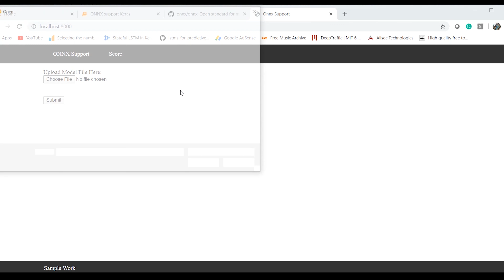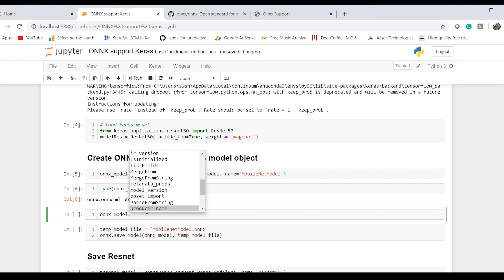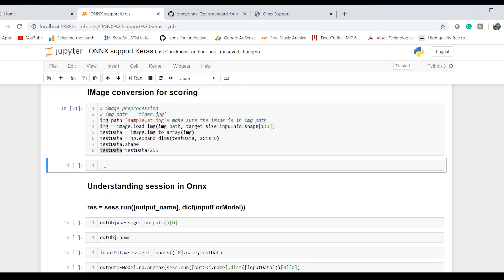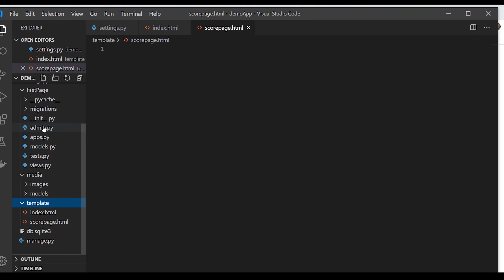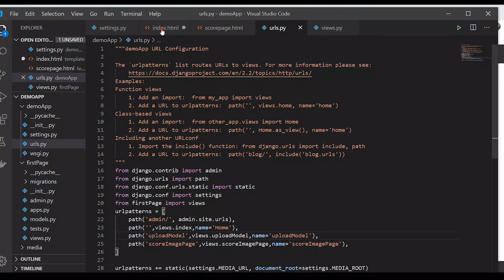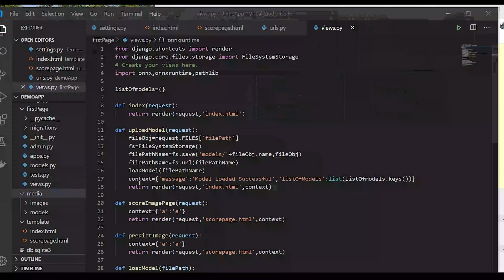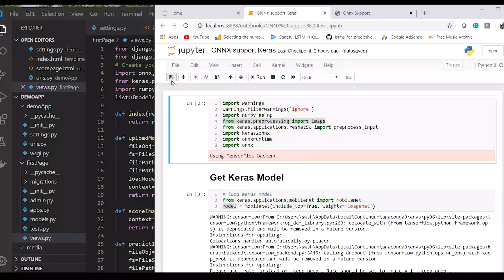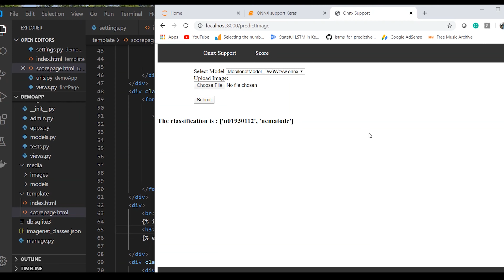Deep Learning ONNX models in Django || ONNX Runtime with Django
Hosting Deep learning models is always a hot topic in current applications. In this video I will show how to support ONNX files in Django application for deep learning model inference purpose as a server.

00:20 Demo of the end result
02:57 Model portability
03:48 ONNX description
05:20 Keras to ONNX model object
08:00 Saving ONNX model
08:45 Loading ONNX model in onnxruntime
12:37 Scoring an image file from ONNX Model
19:58 Creating Django project
23:05 Django Views for the project structure
32:37 Loading ONNX In Django project and memory
43:00 Scoring an image in Django using onnx runtime